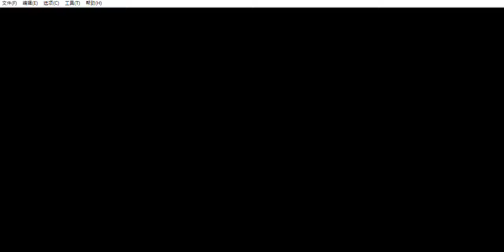克拉米世界-7.惡魔城(防禦服)